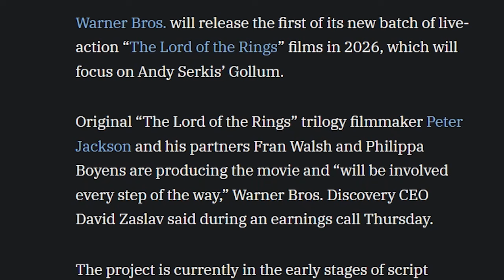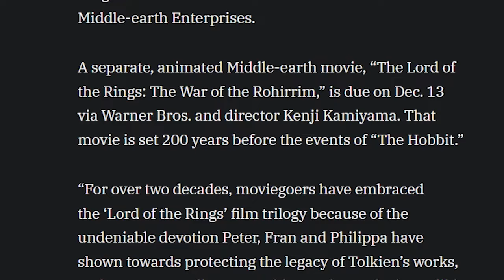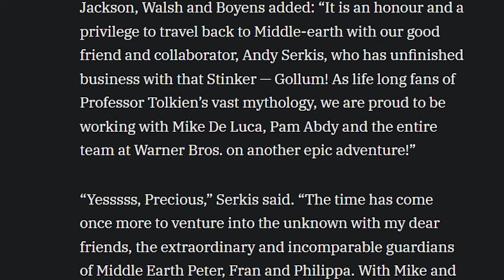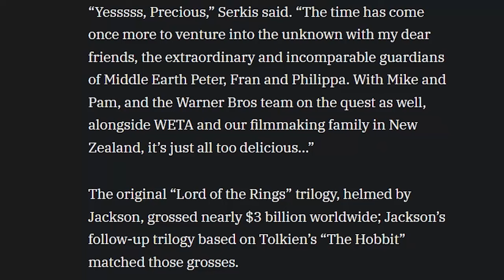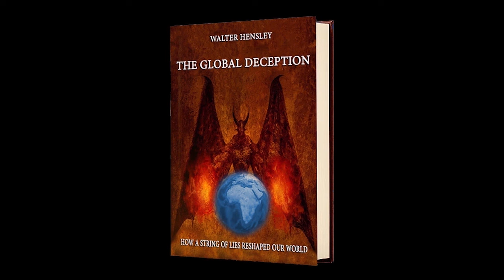What can we expect from the upcoming Lord of the Rings movie „The Hunt for Gollum”?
News have emerged of an upcoming brand new Lord of the Rings movie called The Hunt for Gollum, and it raises quite a few question. Since the original books only warranted 3 films, and the hobbit movies already felt like a huge stretch, it’s hard to know what possessed the warner brothers to try and add yet another prequel to the franchise – other than the smell of possible profits. And it’s even harder to imagine why they would choose Gollum of all the characters to build a plot around, since he was not exactly the reason anyone would watch the originals, to say the least.

Monero: 84HTM4pVR4p6v9rG8hLvaDWetGvoP1BQTQYnkJyKGDTH2h59PdNho6F2TMzhsfvC4KbXq9hajeAGebAKRJCd8pdoJwzFfsq
XRP:
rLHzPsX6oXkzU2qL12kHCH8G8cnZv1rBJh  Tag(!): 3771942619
Solana:
2U9dzZKW7yw528BnT2JYWv4Zz9ZzFLZ39pwbWZ2epaj4
Bitcoin:
3PvEBYt17CebYe6EaKnRDskT4BvPd98ULx
Ethereum:
0xf6f003afce9de1a0b01c0ca47c4efc1b7f70e5a6